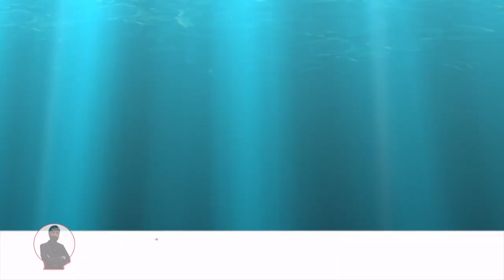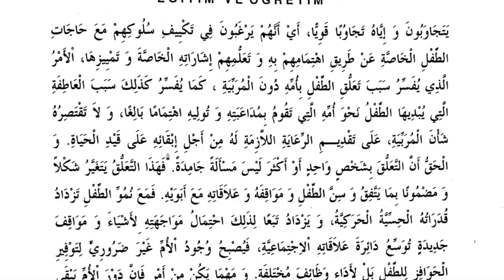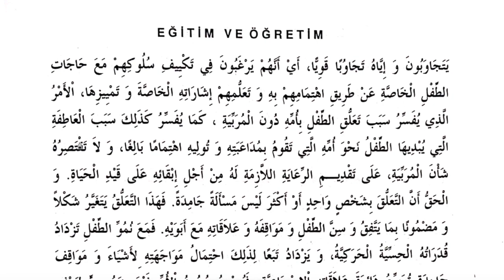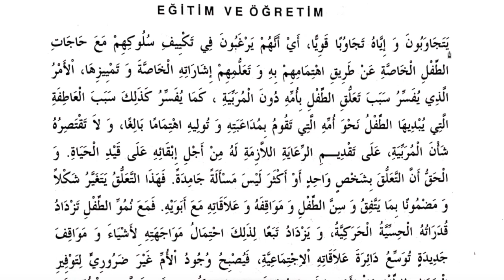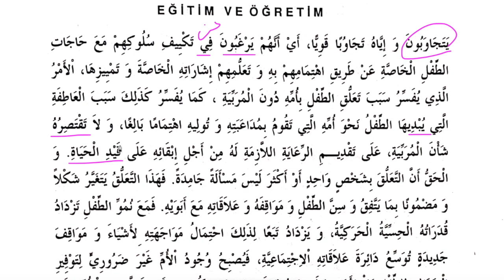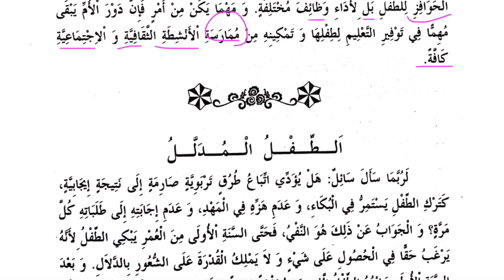3- Anne ile Çocuk Arasındaki İlişki Part-3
Arapça Metin Çözümleri
3- Eğitim ve Öğretim Bölümü-Anne ile Çocuk Arasındaki İlişki Part-3

Arapça'dan Türkçe'ye tercüme nasıl yapılır?

كيف تترجم من العربية إلى التركية؟

How to translate from Arabic to Turkish?

Arapça YDS ve YÖKDİL sınavları yardımcı kitap modern metin çözümlemeleri (Açıklamalı)